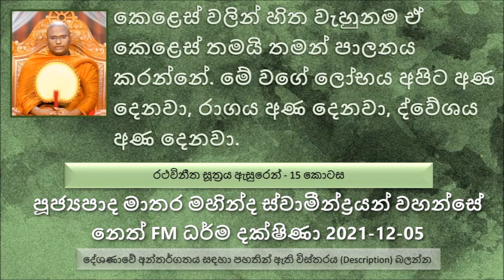විවේකයෙන් වාසය කිරීම සිත කෙළෙස් වලින් විවේකිව තබා ගැනීම තනියම වාසය කිරීම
විවේකයෙන් වාසය කිරීම
සිත කෙළෙස් වලින් විවේකිව තබා ගැනීම
තනියම වාසය කිරීම
කෙනෙක් වාහනයක් ඉල්ලන්න එනවා, අන්න එතකොට දෙන්න අකමැති නිසා බොරුවක් කියනවා.
කෙනෙකුට සිහියෙන් ඉන්නකොට කොපමණ පවු වලින් වැළකෙන්න පුළුවන්ද පින්වතුනි.
සේවනය කල යුතු කෙනා -  තමන්ගේ සීලයට සමාන, සමාධියට සමාන , තමන්ගේ ප්‍රඥාවට සමාන කෙනෙක්
එහෙම කෙනෙක් ආශ්‍රය කරනකොට තමන්ට සිල් පදයක් කඩන්න හිතුණත් අර යාළුවා නිසා අර එහෙම හිතන එක නවතිනවා.
නමුත් සිල් පද කඩන කෙනෙක් ඇසුරු කරොත්, තමන්ටත් සිල් පද කඩන්න නැඹුරු වෙන ප්‍රවණතාව වැඩියි.
 තමන්ගේ සීලයට වඩා සීලයෙන් වැඩි , තමන්ගේ  සමාධියට  වඩා සමාධියෙන් වැඩි , තමන්ගේ ප්‍රඥාවට වඩා ප්‍රඥාවෙන් වැඩි
තමන් ධර්ම සාකච්ජාවට තෝරාගන්නවා නම් බලන්න ඒ කෙනා භාග්‍යවතුන් වහන්සේට භාග්‍යවතුන් වහන්සේගේ ධර්මයට ගරු කරනවද බලන්න..
භෞතික ලාභය ගැන හිතල මිනිස්සු තෝරා ගන්න එපා පින්වතුනි
කල්‍යාණ මිත්‍රයාගේ ගුණ 06ක් තිබෙනවා.ප්‍රිය වෙනවා, ගරු කරන්න හිතෙන්න ඕන, තමන්ගේ ළඟ මොනවා හරි දැක්කොත් ඒ වරද දැක්ක ගමන්ම පෙන්නලා දෙන කෙනෙක් වෙන්න ඕන.
අපේ කෙළෙස් සිතුවිල්ලක් තිබනෙවා  අපේ ගුණ වයන පිරිසට විතරක් අපි හරි කැමතියි
තමන්ගේ වරද හැමතිස්සෙම පෙන්වල දෙනවා නම්, තමන්ගේ ගුණ වර්ණනා කරනවා නම් අන්න ඒ කෙනා කල්‍යාණ මිත්‍රයා.
අපිත් කල්‍යාණ මිත්‍රයාගේ වැරදි හදාගන්න උපදෙස් දුන්නම ඒ කෙනා අනතිමානීව නිහතමානිව ඒ වරද හදාගන්න ඕන
අනුන්ගේ අඩුපාඩු ගොඩක් පෙන්නලා දෙන අයට තමන්ගේ වරදක් කෙනෙක් පෙන්නලා දුන්නම බොහෝ කේන්ති යනවා.
සිත විවේකිව තබාගන්නවා කියන්නේ, ධර්ම දේශණාව ශ්‍රවණය කරන්න
තමන් හැම වෙලාවේම තමන් පිළිබඳ ආවර්ජනය කරලා බලන්න
තමන්ගේ හිතේ තියන කෙළෙස් තමන් විනාශයට අරගෙන යන්න පුළුවන්. කෙළෙස් වලින් හිත වැහුනම ගත්තම ඒ කෙළෙස් තමයි තමන් පාලනය කරන්නේ. මේ වගේ ලෝභය අපිට අණ දෙනවා, රාගය අණ දෙනවා, ද්වේශය අණ දෙනවා..